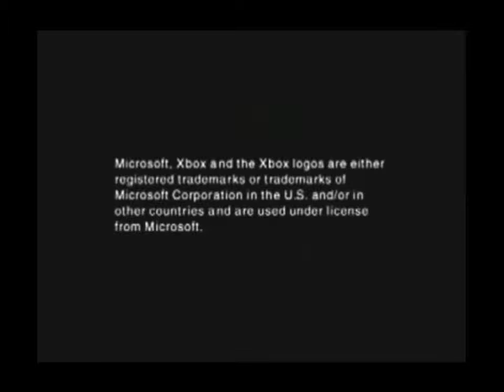Max Payne 1 Odc.16 (wyjście przez okno)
Mam zamiar nagrać cała trylogię